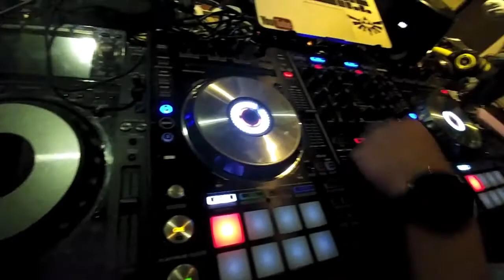DTT精華片段 - 2016 HKB Convention8.0